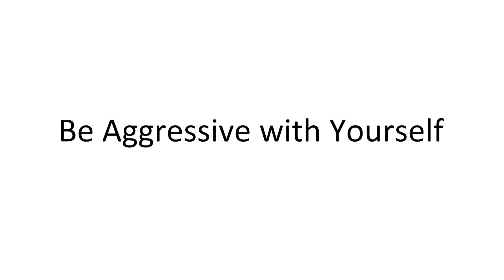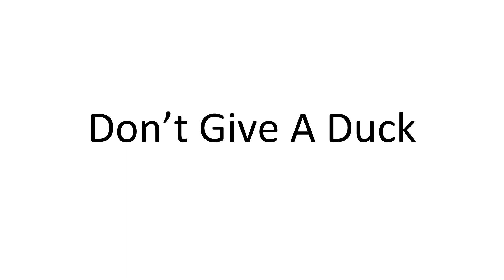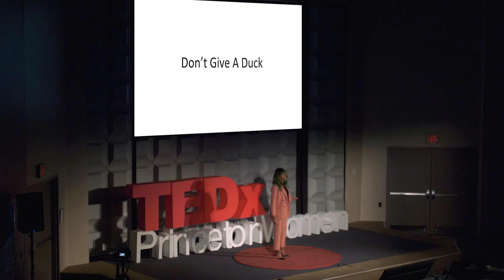Black Trans Female Empowerment | Mila Jam | TEDxPrincetonWomen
Lessons in radical self love & unapologetic existence for women: black, Trans, femme and beyond. A path to owning your identity, purpose and presence.

Pop recording artivist, ‘Stopkillingus’ viral campaign creator & transgender superstar MILA JAM has toured internationally with the Broadway musical RENT; performed alongside Laverne Cox, Billy Porter, Indya Moore, Mark Ronson & more. Appearances include Saturday Night Live, FX POSE, Sephora, the Phluid Project, BBC's The Lilly Allen Show & MTV. Follow Mila on Instagram @themilajam NYC pop recording artivist & transgender star, Mila Jam fills every room with talent, personality & undeniable style.
A YouTube Sensation turned Original Pop Artist, Mila is known around the world for her unforgettable stage performances & one of a kind music videos.

Mila has toured internationally with the Broadway musical RENT; performed alongside James Brown, Mark Ronson, Laverne Cox, Travis Wall, Jody Watley, Lady Kier (Deee-Lite) & Natasha Bedingfield. Appearances include the BBC's The Lilly Allen Show, GLAAD Media Awards, MTV & MTV NEWS with special features on The Hugffington Post, MTV.com, OUT.com & Perezhilton.com. She is the Odyssey Nightlife Awards Breakthrough Artist (2015), the GLAM Nightlife Awards Best Video & Dance Artist (2013) and the talk show host of an original YouTube Talk Show Series titled 'I'm From Driftwood'. This talk was given at a TEDx event using the TED conference format but independently organized by a local community.